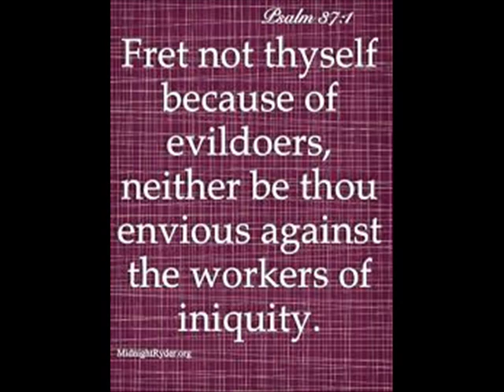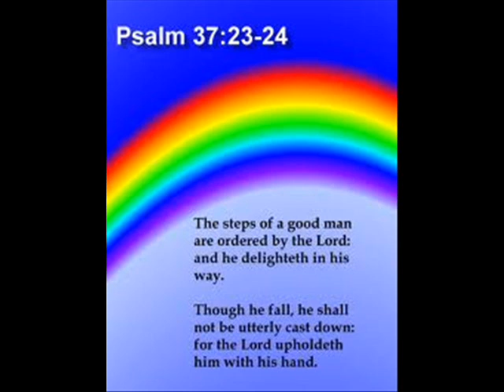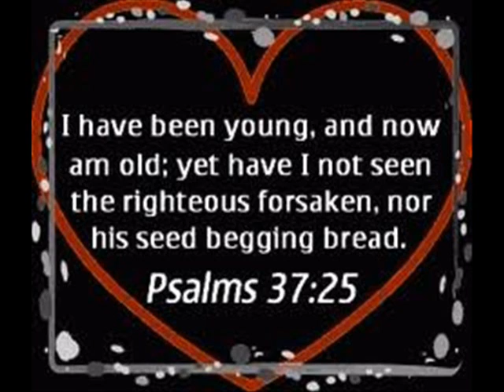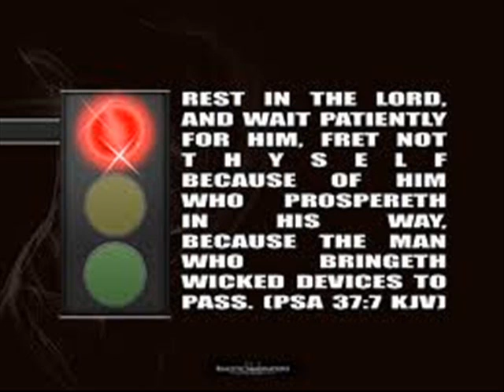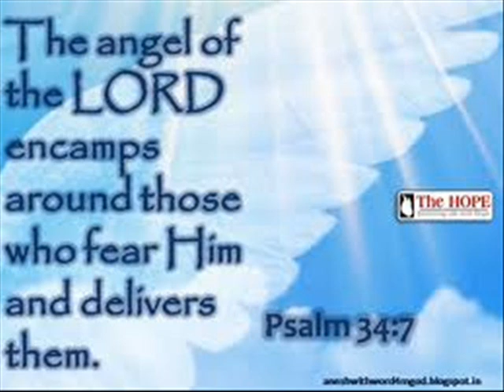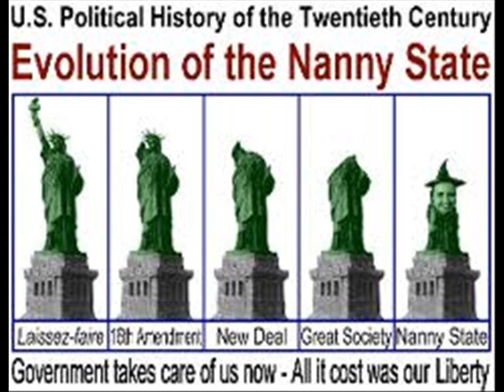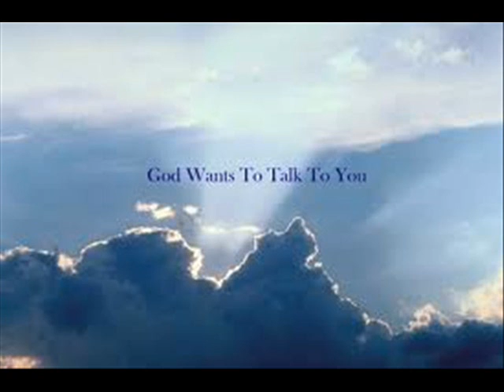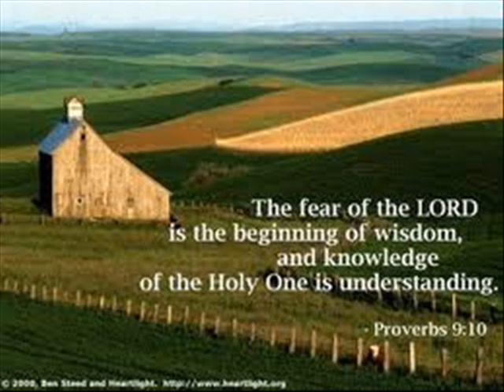PSALM 37 RHEMA ~ by Zeph Daniel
Write to Zeph at:

The Zeph Report
c/o Zeph Daniel
5 Bisbee Ct 109, Box 16

A very indepth discussion of psalm 37. Also included is a discussion of Greta Van Sustenen's interview of a man whom pulled people out of the theater and to safety. I was unable to find this Fox News interview online and the name of that hero. This man admitted his belief in Jesus Christ to Greta Van Sustenen in that interview... The Holy Spirit was with him. If anyone here can find that interview online, please let me know about it.